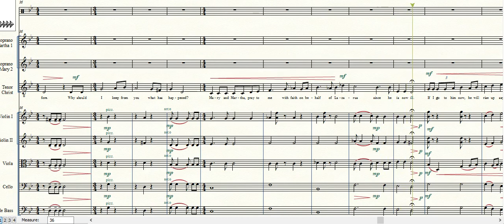07b 08 Martha & Mary, Christ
(Martha & Mary)

7b. “Hasten master for the one whom thou lovest is ill;
But shall thyself and time and he will be saved,
For if the light of thy face appears, he will be resurrected and will rise up saying,
Thou art the life and the resurrection.”

8b. “Arise let us go into Judea where we were once.
Why should I keep from you what has happened?
Mary and Martha, with faith pray to me on behalf of Lazarus
Since he is now ill.  If I go to him now, he will be resurrected and he will rise up saying,